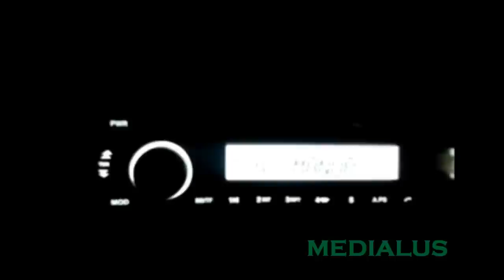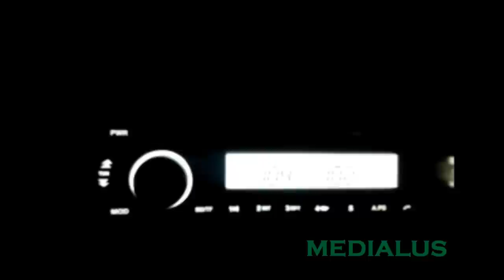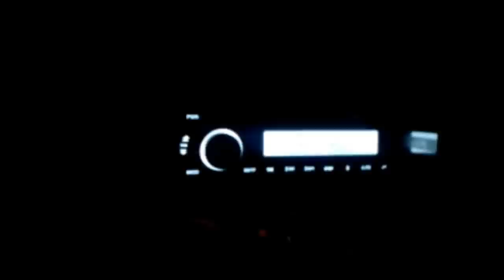MEDIALUS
125 Bpm
Final Countdown to 2013
Music and Video by Deejay_Sequenz-Rheine 2012